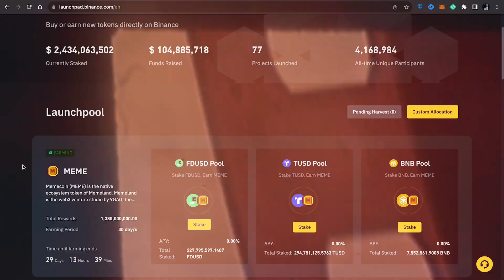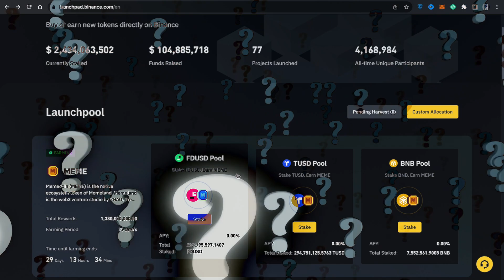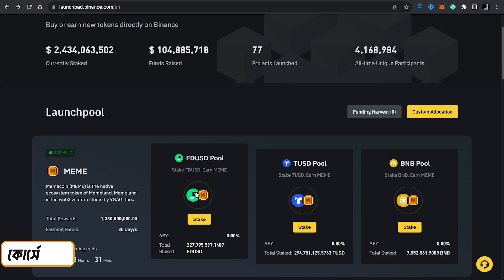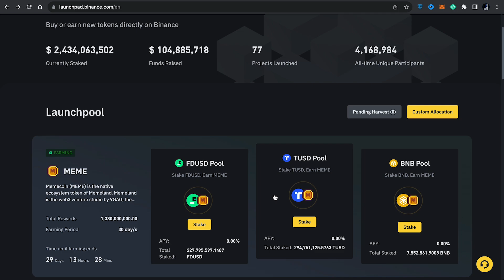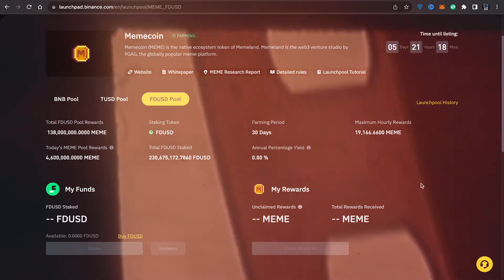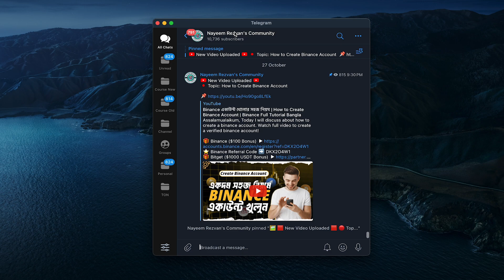Binance থেকে ফ্রি $100 ইনকাম করুন!🤯| Memecoin in Binance | Binance Launchpool | Free Crypto Earn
Assalamualaikum, Today I will discuss about how to earn $100 in a month using Binance Launchpool. You will get free Memecoin using this tricks!

💵দৈনিক যেভাবে 10$ - 50$ ইনকাম করবেন 💵

📊 আমি আমার ৭ বছরের অভিজ্ঞতা থেকে আপনাদের জন্যে তৈরি করেছি "Basic to Expert" লেভেল এর একটি কোর্স যেখান থেকে আপনারা ব্লকচেইন এবং ক্রিপ্টোকারেন্সি সম্পর্কে (A-Z) শিখতে পারবেন।এর পাশাপাশি আমি আপনাদের নিজে সাপোর্ট দিবো এইসব বিষয়ে।তাই তাড়াতাড়ি জয়েন করে ফেলুন প্রিমিয়াম কোর্সে⏬

🎦 আজকের ভিডিওতে আমি আলোচনা করেছি কিভাবে আপনারা ৩০ দিন ১০০ ডলার ইনকাম করবেন Binance এর Launchpool এর মাধ্যমে।